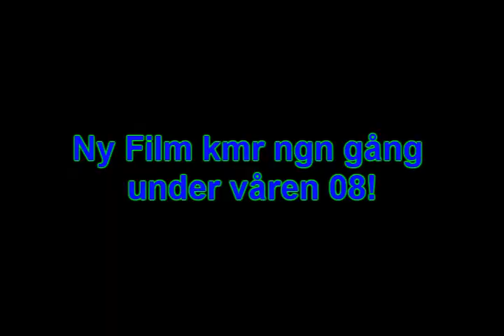NTS Trailer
En liten försmak på NTS mafia.. en lång film kmr i vår!